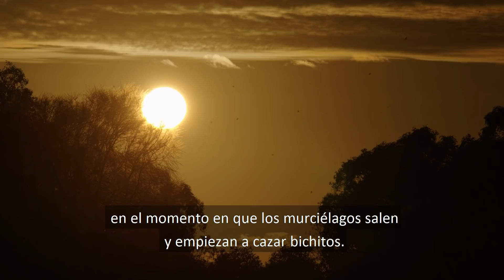Robert ayuda a un murciélago con problemas para volar | Los Irwin: Robert al rescate | Animal Planet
Robert junto a los especialistas del Australia Zoo ayudan a un micromurciélago, que presenta una grave inflamación en una de sus articulaciones.